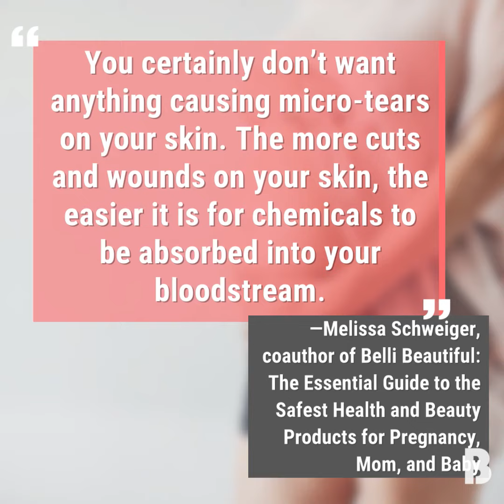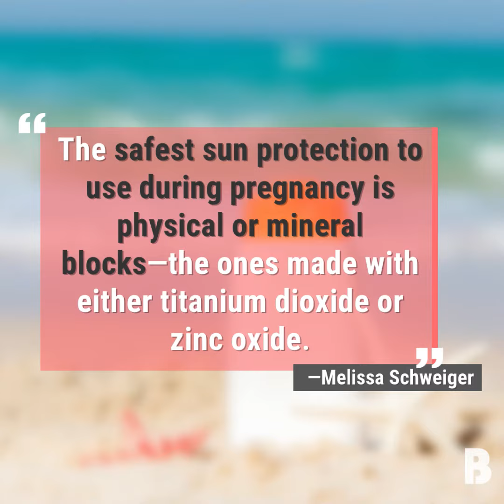6 Annoying Pregnancy Skin Issues And How to Deal